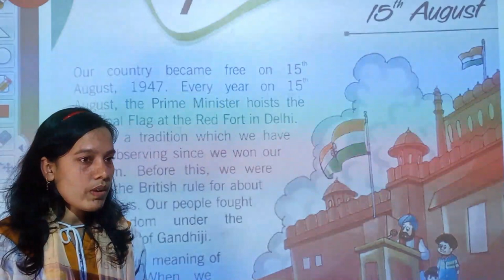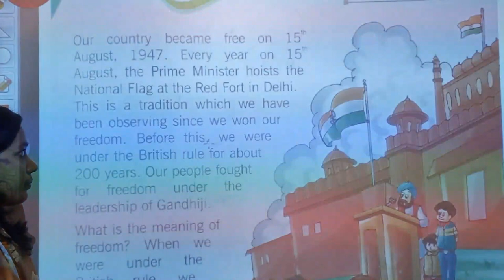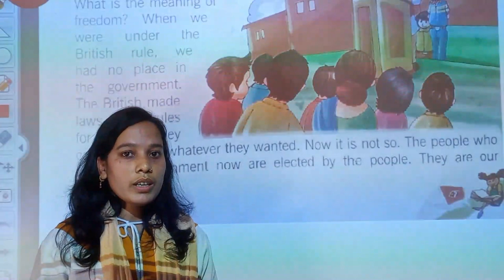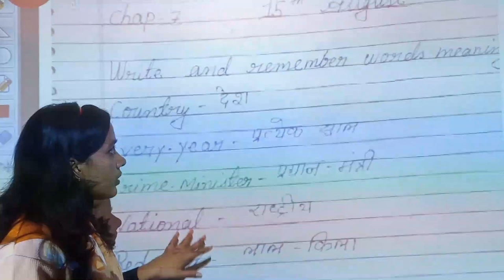class 2 ll english ll satyam shiksha sadan